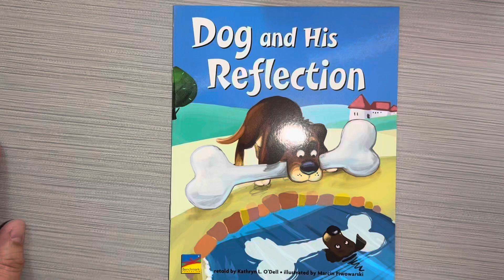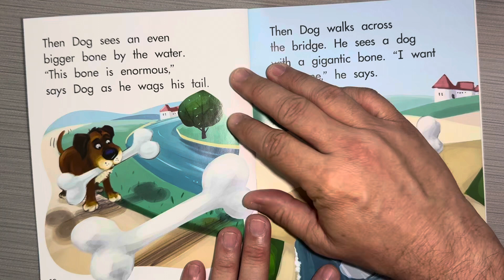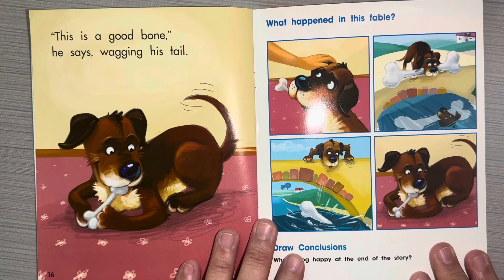Dog and his reflection from benchmark education retold by Katheryn L. O’Dell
This is a folktale or fairytale read aloud for kids